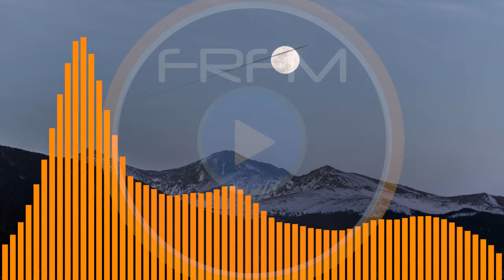TFB9 - Vibe Tracks - FRFM [No Copyright Music] [Royalty Free Music]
Enjoy this Free Royalty Free Music for your YouTube videos. New music is published every day. And please remember to attribute the artists who kindly offer this music for free, full attribution details below.

Track Info:-
Title: TFB9
Artist: Vibe Tracks
Genre: Dance & Electronic
Mood: Bright

Licence:-
You’re free to use this song in any of your videos without attribution but it's always a good idea to list the song and artist so other people can find it too. This song can be found in the YouTube Video Library

And always support the artists who make the music available for your YouTube Videos.